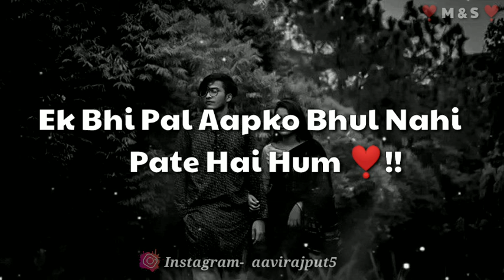I Really Miss You Dear Jaan ❣️😌😌